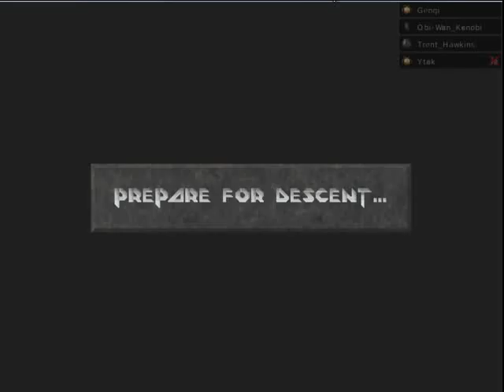Descent 2 - Training with mouse and keyboard configuration in the Neptune level.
Me flying with the new keyboard mouse configuration in Descent 2. It still lacks no precision and speed but it kinda shows what can be done in D2 with a simple keyboard/mouse configuration.